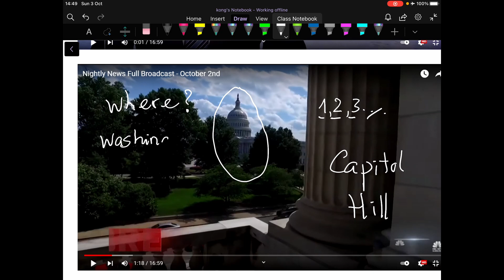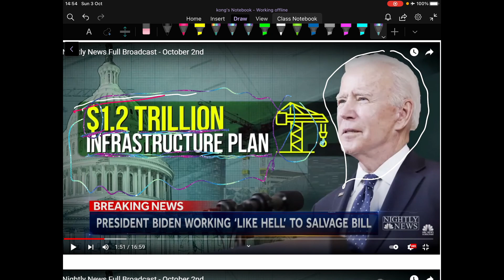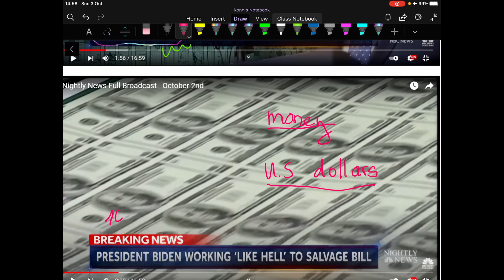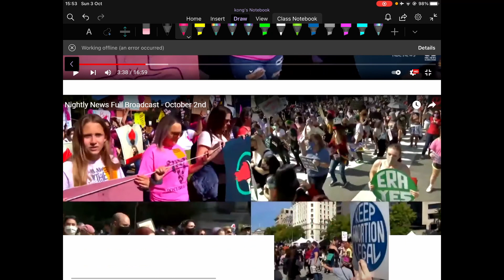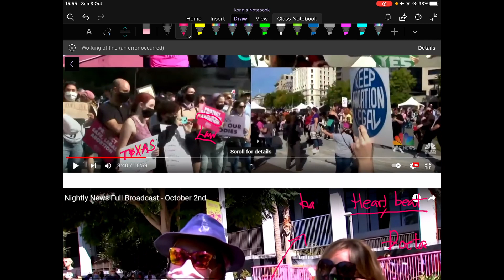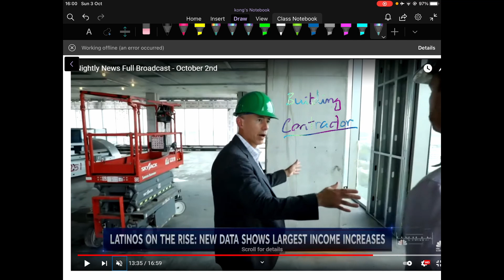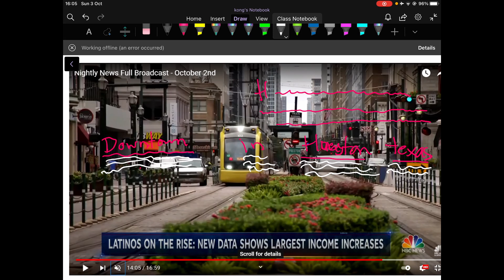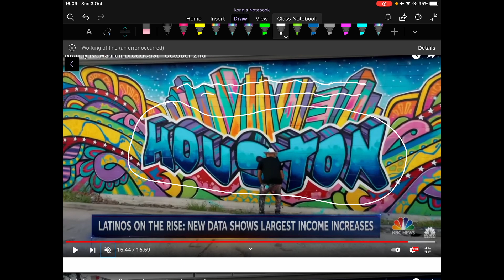nbc news 3rd Oct